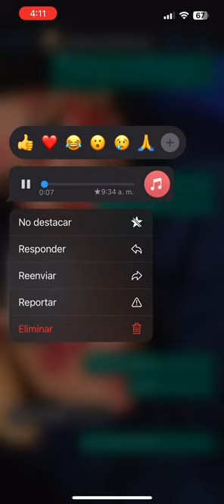Te portas como todas-Rocha music